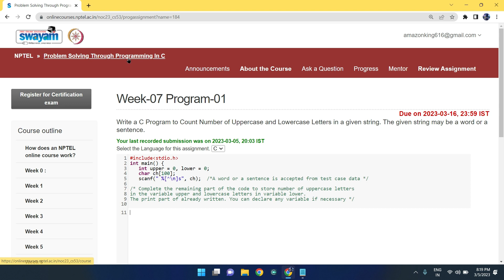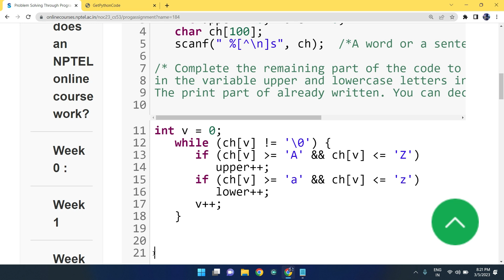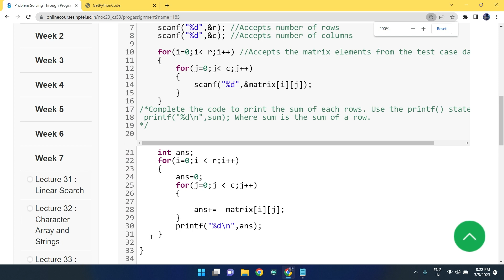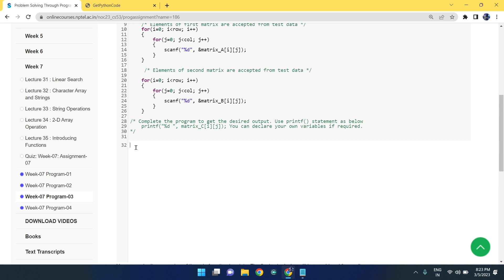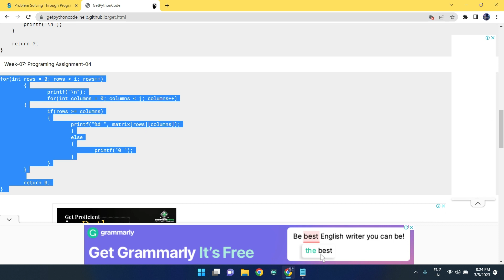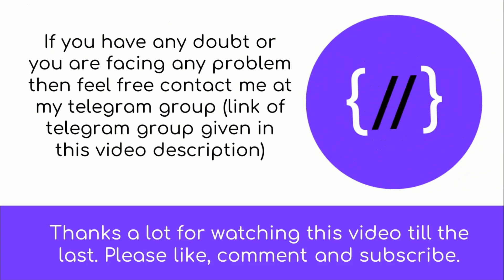NPTEL: Problem solving through programming in C week 7 all programming assignment with link of codes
Nptel : Problem solving through programming in C week 7 Quiz assignment with proof of each answer

Nptel : Problem solving through programming in C week 6 Quiz assignment with proof of each answer

NPTEL: Problem solving through programming in C week 6 all programming assignment with link of codes

Our Latest Playlist of All NPTEL courses:

1.Joy of Computing using python

2. Nptel Problem Solving though programming in C

3.Nptel Programming in Java

4.Nptel Could Computing

5.Nptel Python for Data Analytics

6.Nptel Soft Skills Development

7.Nptel Programming Data Structure and Algorithm using python

8.Nptel Python For Data Science

Python

5.GET FREE PYTHON CERTIFICATE IN JUST 4 MINUTES FROM COURSERA(SUBMIT 1 QUIZ OF THIS COURSE TO GET IT )

Machine Learning

C Programming

Java